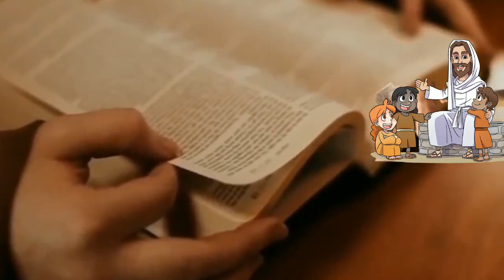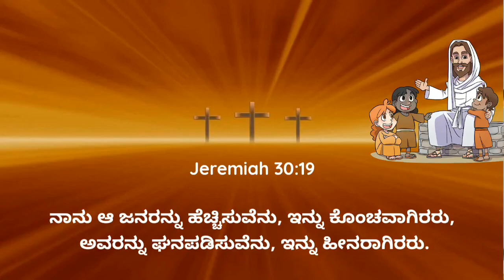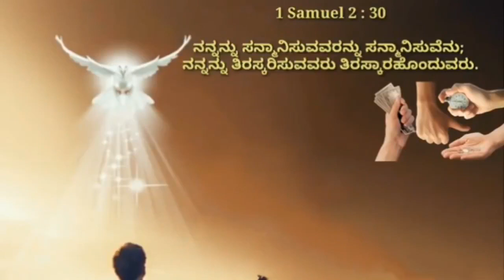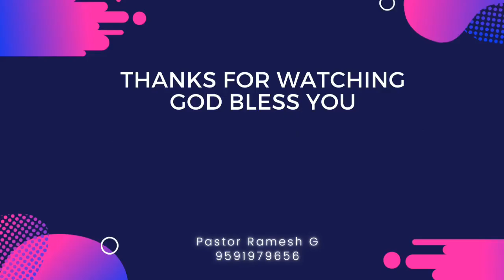16 Nov 2021||ಹಿನಸ್ಥಿತಿಯಿಂದ ಉನ್ನತಸ್ಥಿತಿಗೆ||ದಿನದ ವಾಕ್ಯ ಮತ್ತು ಪ್ರಾರ್ಥನೆ||Kannada Short Sermon||RameshG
16 November 2021||ಈ ದಿನದ ವಾಕ್ಯ ಮತ್ತು ಪ್ರಾರ್ಥನೆ||Today's Bible Promise||Kannada Short Sermon||RameshG